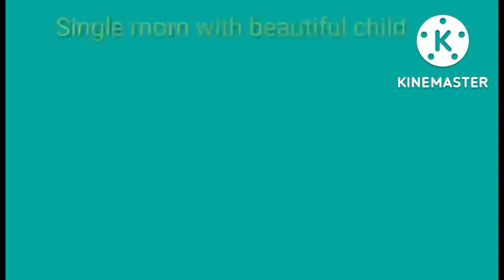Nakahilak ming tulo😥 / experienced namo sa Phcenter check up ni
In mysterious ways...God moves.😘🙏Experienced today @SindhanurGreenBriged